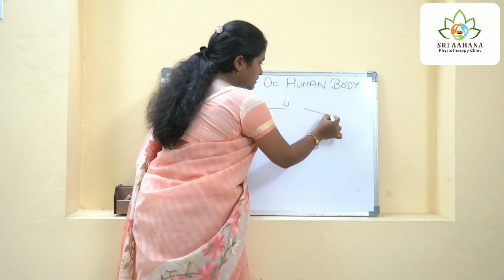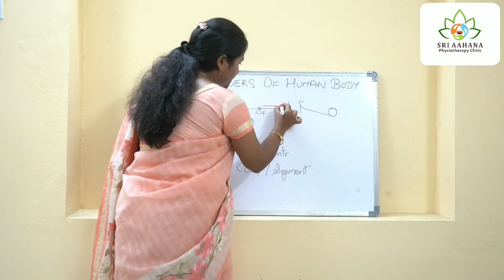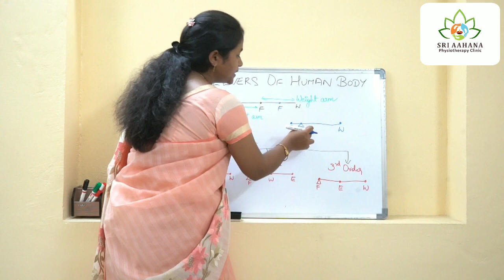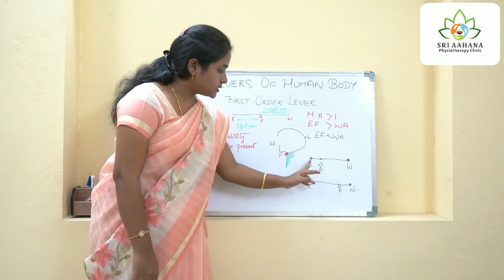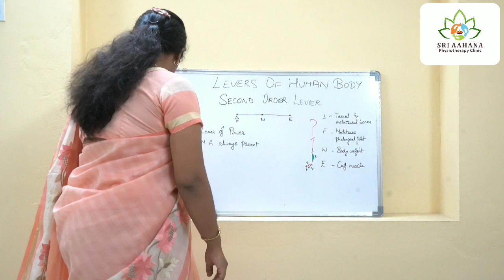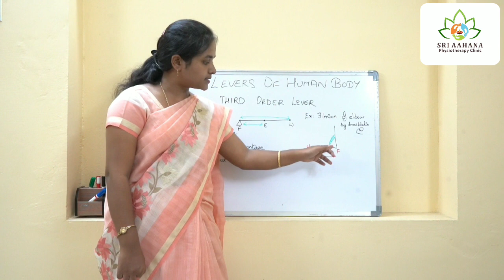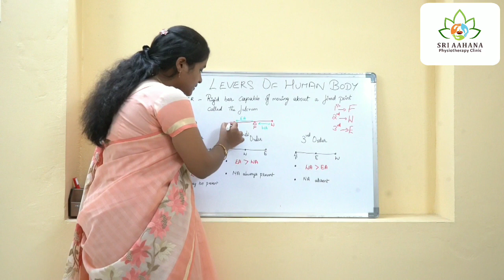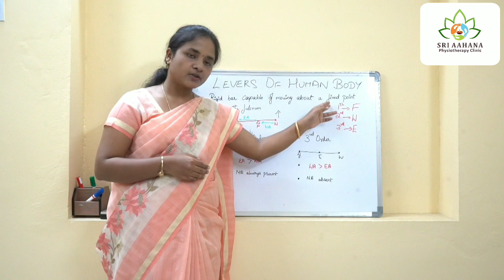Levers of human body/Tamil and English-synopsis for quick review